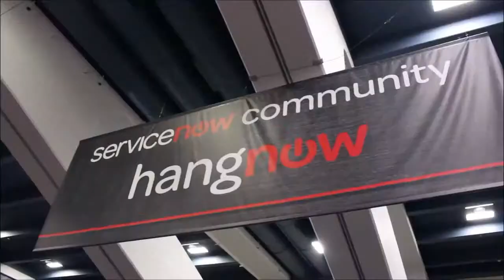Mike Carraway, Red Hat | ServiceNow Knowledge14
01. Mike Carraway - Senior IT Director at Red Hat - Visits theCUBE!. (00:30)
02. Being On A Winning Company. (01:56)
03. Being An IT Practioner Inside Of A Tech Company. (02:18)
04. An Internal Proving Ground For Red Hat Technology. (03:22)
05. Why Did Red Hat Go With ServiceNow?. (04:48)
06. Are People Building Out On The ServiceNow Vision?. (05:56)
07. Do "Citizen Developers" Cause More Problems?. (07:13)
08. Could ServiceNow Be Used To Develop In-House Tools?. (08:20)
09. Does ServiceNow Live Up To The Hype?. (09:06)
10. How Do You Measure Productivity Regarding ServiceNow?. (10:25)

Mike Carraway, Red Hat, at ServiceNow Knowledge 2014 with Dave Vellante and Jeff Frick

Mike Carraway, the senior IT director for Red Hat, discussed the company’s experience as a ServiceNow customer, their specific IT challenges, and their experiences as early adopters, with theCUBE co-hosts Jeff Frick and Dave Vellante, live from the ServiceNow Knowledge14 event.

Vellante started the interview by noting how Red Hat has been transforming, demonstrating rapid growth. “You’ve got people’s attention,” he said, pointing out how, after becoming a billion dollar company, Red Hat is now going after some big prizes.

Carraway then explained that Red Hat is now focused on tackling the challenges that come from growth within product set, customer base, associates, and employees.

Asked if there was a difference in being an IT manager for Red Hat compared to smaller companies, Carraway said “in my entire career, I had customers that thought they knew more than I did. Since coming to Red Hat I have some that actually do. We try to use a lot of our tools in the beta stage,” he added, explaining that trying to enable a dynamic organization creates a lot of specific IT challenges.

“In the places where the IT job overlaps with Red Hat products, we use our own tools,”  including their own cloud service, and the OpenStack platform. “We are really excited with what we’re seeing,” Carraway explained.

“As early adopters, you have to be the proving ground,” Vellante pointed out.

Carraway agreed, saying “we are trying to be a proving ground around cloud in general. We as an IT shop are making a big push into the cloud.”

The company was also an early and heavy adopter as SaaS.

Commenting on their experience with ServiceNow, Carraway said Red Hat had been the company’s customer for a couple of years.

“We had a system that was referred to as ‘soul crushing’. It was a legacy IT service management (ITSM) tool. As a growing organization, we felt we needed a lot more flexibility. We wanted tools that didn’t just work for IT, but worked throughout the enterprise,” Carraway recalled, ultimately selecting ServiceNow for that transformation. “We’re looking to what we can do to continue the automation and orchestration,” and interface it with the cloud, he said.

Asked if there were any ‘bake a cake moments’ in the ServiceNow collaboration, Carraway said there definitely were, and “it excites us. We see that kind of zealous nature and passion around the tools.”

Commenting on future projects, Carraway said the company was focusing on social productivity.

“Our staff grew with about 20 percent over the last year. Productivity has become really important.